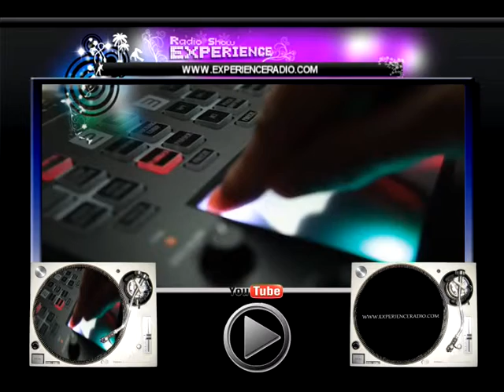experience tv ep 16